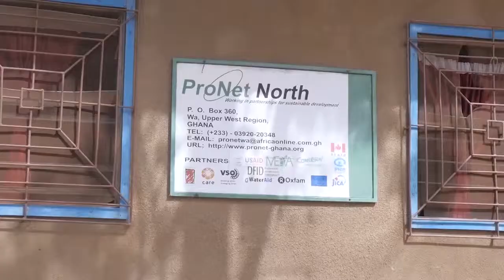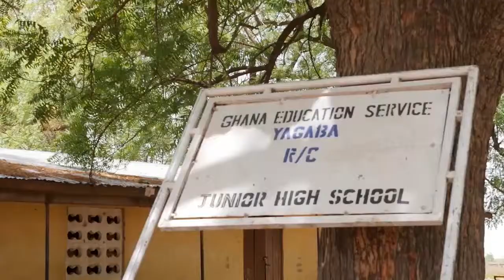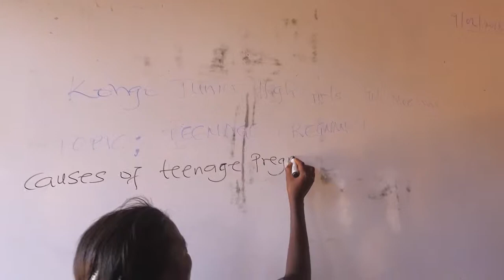TENI DOCUMENTARY abridged version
A DOcumentary on Tackling Education Needs Inclusively  produced by podmedia for Voluntary Service Overseas